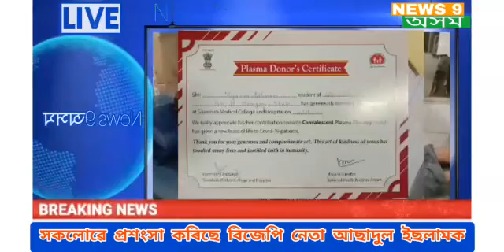Plasma Donated by mizanur rahman